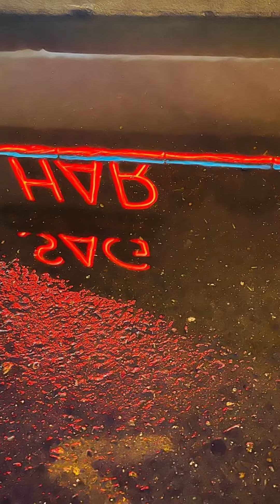Sag Harbor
Sag Harbor New York during the holidays